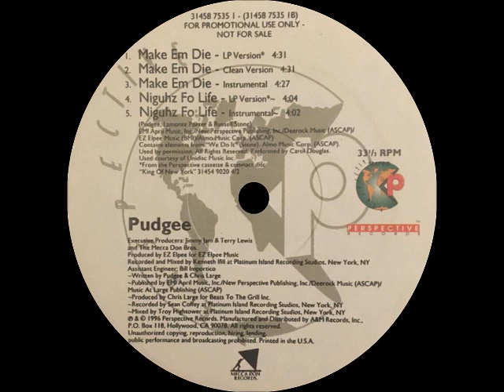Pudgee - Niguhz Fo Life (Instrumental)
Perspective Records
Producer:Chris Large

Money Don't Make Your World Stop
1996